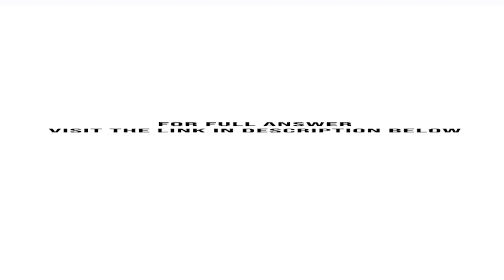The Salaries Payable account of James Bay Company Limited appears below Salaries Payable The comp...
The Salaries Payable account of James Bay Company Limited appears below: Salaries Payable The company records the salary expense and related liability at the end of each week and pays the employees on the last Friday of the month.Required1.